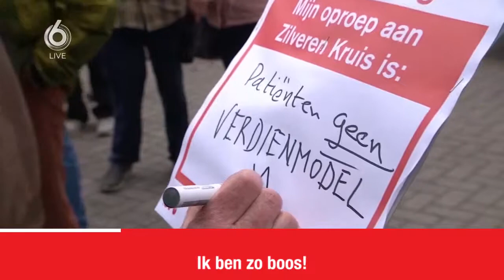Genoeg gewacht! Patiënten, zorgverleners en SP in actie tegen Zilveren Kruis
Sinds de sluiting van het Slotervaartziekenhuis moeten tientallen Amsterdammers maandenlang wachten op een medische behandeling. Het verhaal van zorgverzekeraar Achmea dat er ‘overcapaciteit’ is in Amsterdam, is volgens patiënten en zorgverleners  grote onzin.

De SP heeft meer dan 50 klachten ontvangen van patienten die maanden, soms jaren moesten wachten op zorg. Patienten, zorgverleners en SP overhandigden op 20 mei een Zwartboek met de klachten aan Zilveren Kruis. Hart van Nederland deed verslag